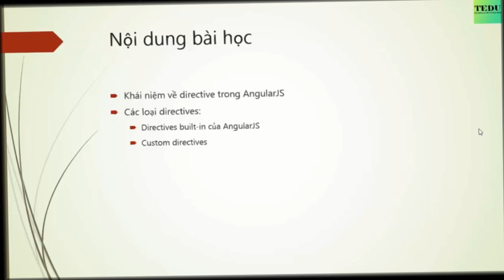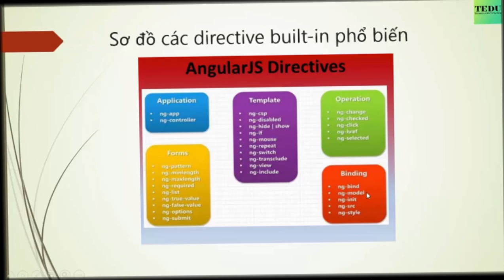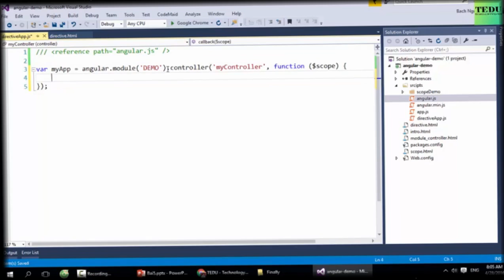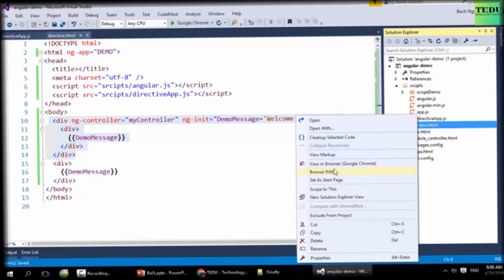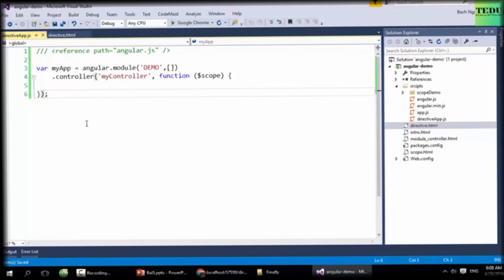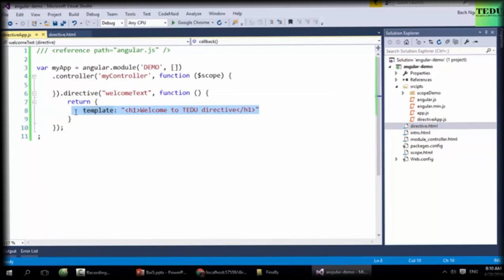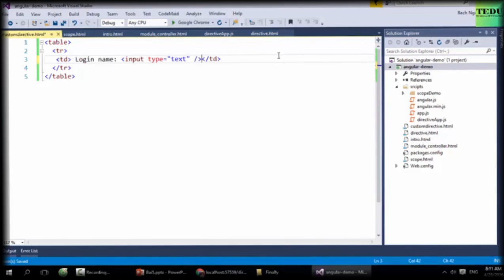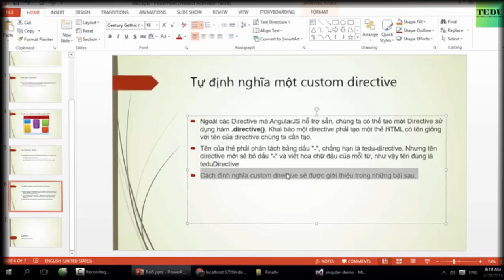Bài 5: Tìm Hiểu Về Direct Trong AngularJS - Khóa Học Lập Trình AngularJS Căn Bản Tại TEDU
Bài 5: Tìm Hiểu Về Direct Trong AngularJS - Khóa Học Lập Trình AngularJS Tại TEDU

Thư Viện Kiến Thức Lập Trình xin giới thiệu đến các bạn yêu mến lập trình bộ video Hướng Dẫn Tự Học Lập Trình AngularJS Cơ Bản Tại TEDU.

Đây là khóa học AngularJS căn bản cho các bạn muốn tìm hiểu và học cách xây dựng Single Page Application bằng AngularJS. Mình giới thiệu khóa học cơ bản này thay vì một khóa học làm dự án thực tế giúp các bạn có các kiến thức tổng quan và đầy đủ về AngularJS. Giúp tạo tiền đề cho khóa học lập trình dự án bằng AngularJS + WebAPI và EntityFramework được tốt nhất.

Hy vọng học xong bộ video này các bạn sẽ được trang bị kiến thức cơ bản về ngôn ngữ lập trình Android. Từ đó có thể tự nghiên cứu và phát triển thêm các kiến thức lập trình Android nâng cao...